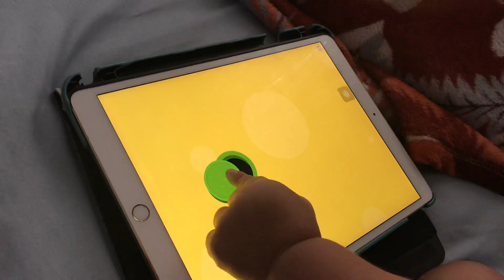How to entertain a 2 year old toddler? DAY IN THE LIFE OF A TODDLER | MORNING ROUTINE & ACTIVITIES